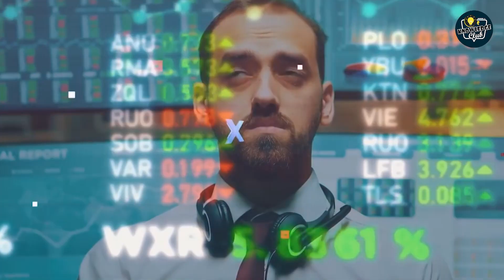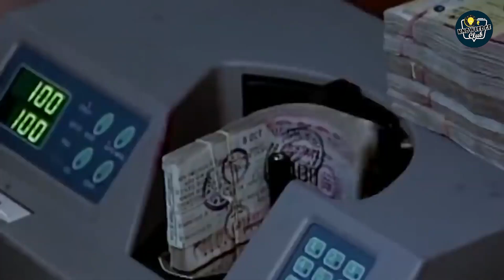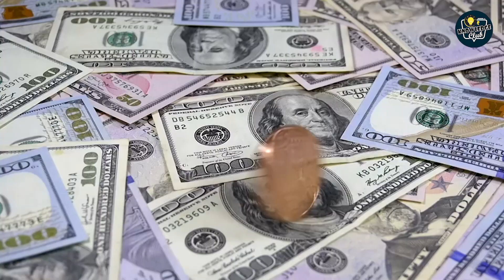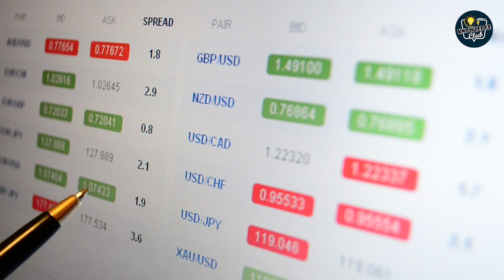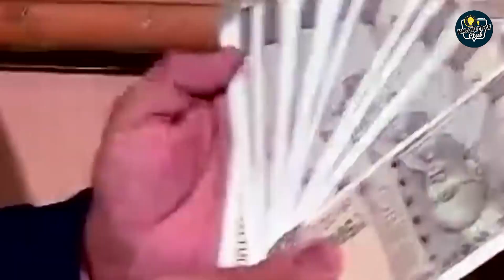डॉलर के मुकाबले क्यों गिर रहा है भारतीय रुपया ? | Why Indian Rupee Is falling against the US Dollar?